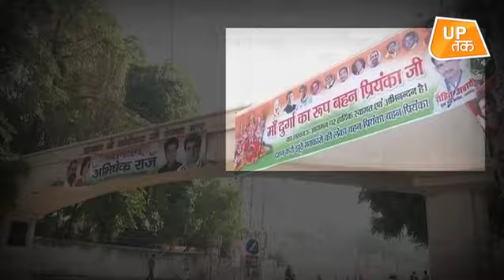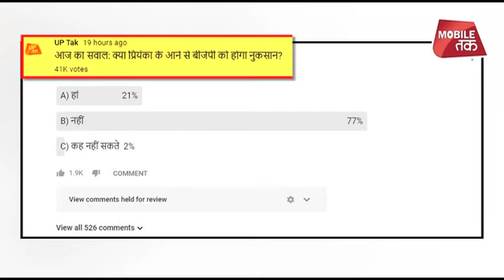77% यूपी तक की जनता प्रियंका वाड्रा के लिए क्या सोचते है? | UP Tak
कांग्रेस की नवनिर्वाचित महासचिव प्रियंका गांधी वाड्रा कार्यभार ग्रहण करने के बाद सोमवार को पहली बार उत्तर प्रदेश की राजधानी लखनऊ पहुंच रही हैं. हालांकि उनका पहला यूपी दौरा कुछ दिनों के लिए ही तय हुआ है. लेकिन सूत्रों का कहना है कि इसके बाद जब प्रियंका दोबारा प्रदेश लौटेंगी तो एक महीने के लिए पूर्वी उत्तर प्रदेश का दौरा करेंगी. कांग्रेस की प्रदेश इकाई प्रियंका गांधी के इस कार्यक्रम को अंतिम रूप देने में लगी है और माना जा रहा है लखनऊ दौरे में इसका ऐलान किया जा सकता है.